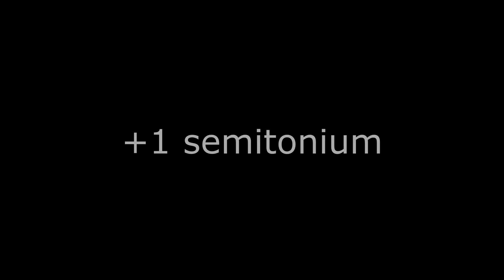Twenty one Pilots: House of Gold Guitar Cover with chords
twenty one pilots: House of Gold chords:
C                                            F
She asked me, "Son, when I grow old,
Am.                           G
Will you buy me a house of gold?
C.                                     F
And when your father turns to stone,
C.             G.                 C
Will you take care of me?"

F.        A7             Dm.         Bbm.                 F
I will make you queen of everything you see,
                                 C
I'll put you on the map,
                           F
I'll cure you of disease.

Let's say we up and left this town,

And turned our future upside down.

We'll make pretend that you and me,

Lived ever after happily.